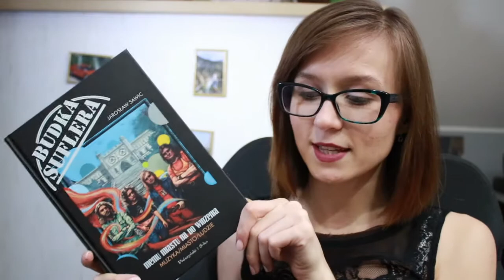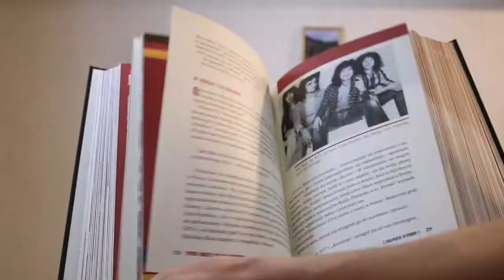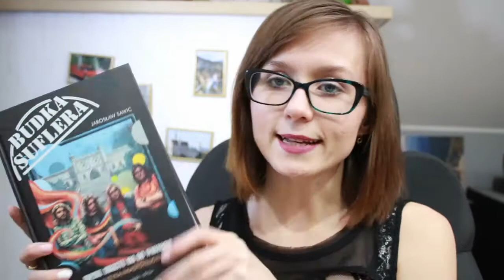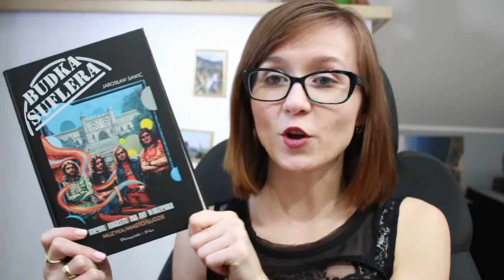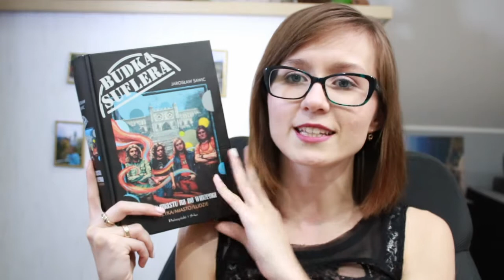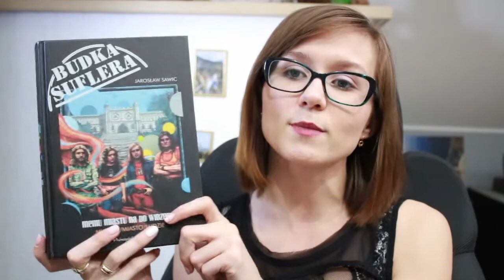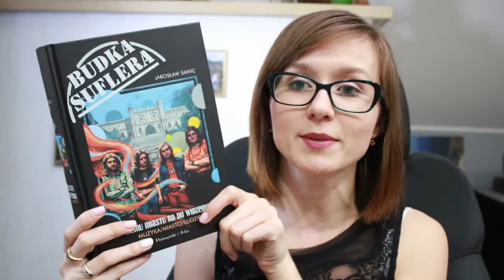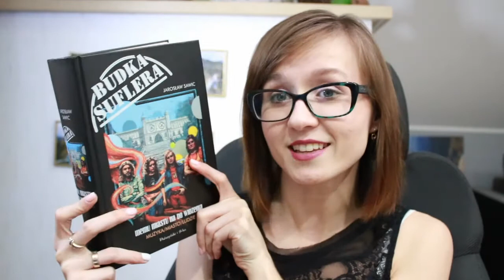TAKA HISTORIA | Budka Suflera, Memu miastu na do widzenia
KONIECZNIE DAJ ZNAĆ, czy podoba wam się tego typu seria :)

Ruszamy z nowym cyklem. Zaczynamy od biografii Budki Suflera - dajcie znać jakie zespoły lubicie, darzycie sentymentem??